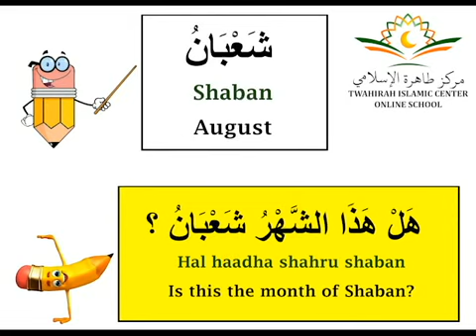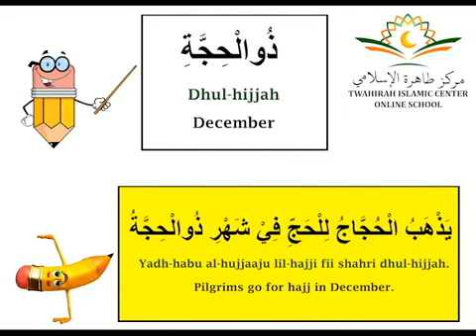LEVEL 2 LESSON 22